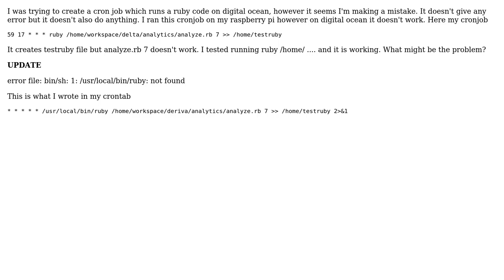Unix & Linux: Running a ruby cron job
With thanks & praise to God, and with thanks to the many people who have made this project possible! | Content (except music & images) licensed under cc by-sa 3.0 | Music | Images & others | With thanks to user derobert user Ahmet Tanakol and the Stack Exchange Network Trademarks are property of their respective owners. You are responsible for your own actions.